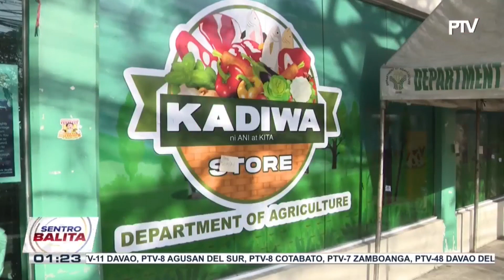Kadiwa Stres, may alok na abot-kaya at praktikal na Valentine's Day gift na gawa sa iba’t...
Kadiwa Stres, may alok na abot-kaya at praktikal na Valentine's Day gift na gawa sa iba’t ibang agri products